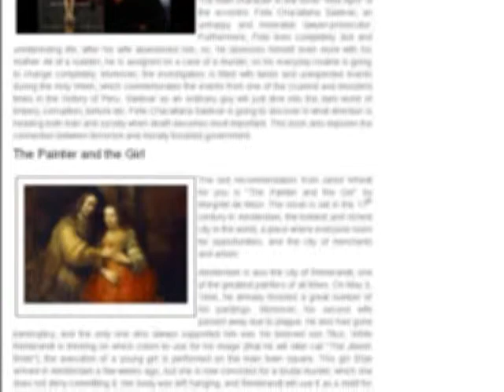Jared Wheat -- Reviews and recommendations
"The guard" is a novel by Peter Terrin. As Jared Wheat says, Harry and Michelle are the main protagonists in this novel. They live in the basement of a luxurious apartment building, but their job is to protect the tenants. "The guard" is a novel, where the fears from the modern world are outlined as Kafka wrote about the paranoia at that time, suggests Jared Wheat.
Red April - fter reviewing "The guard", Jared Wheat offers you a short review on "Red April" by Santiago Roncagliolo. The author of this book sets an investigation full of twists and unexpected events in the center of this novel...
The last recommendation from Jared Wheat for you is "The Painter and the Girl" by Margriet de Moor. The novel is set in the 17th century in Amsterdam, the liveliest and richest city in the world, a place where everyone looks for opportunities, and the city of merchants and artists.